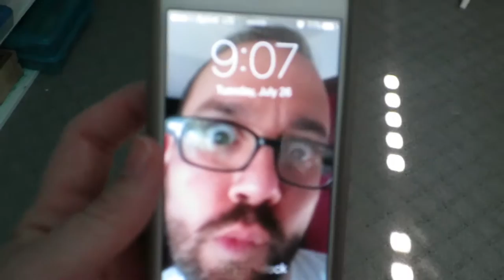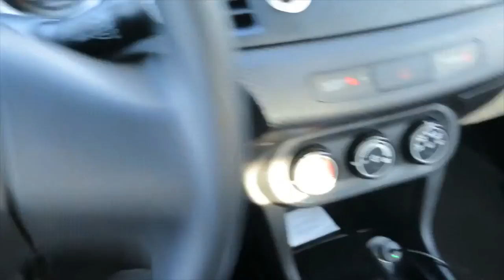MINIVAN CONFESSIONS | HINOON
We've been vlogging for 5 years. Things are changing. Are you joining us for the next phase? ↓ CLICK FOR MORE INFO ↓We turn the camera on at Noon and try to findthefunny in our day. HiNoon:We're living an intentionally funny life. I hope you join us.
      It's not the same without YOU! Come hang out with me here.

hinoonvlog

Use the hashtags